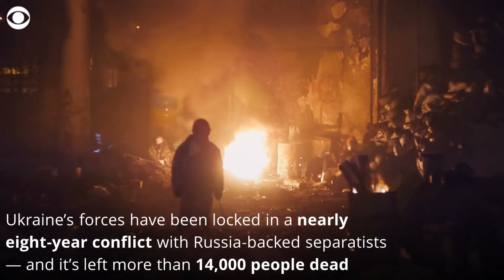A look at the history behind the rebel-controlled territories in eastern Ukraine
Ukrainian forces have been locked in a nearly eight-year conflict with Russia-backed separatists that has left more than 14,000 people dead. Here's the history of the tensions that Russian President Vladmir Putin escalated even further Monday.